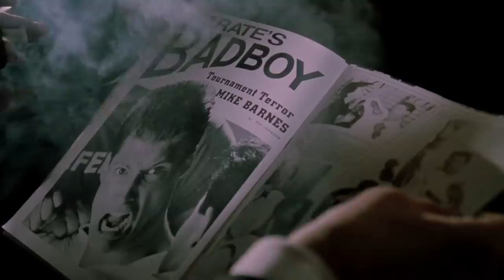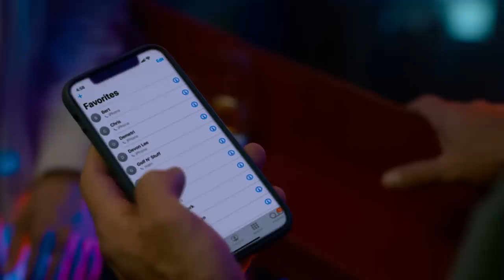Cobra Kai: Every Karate Kid Easter Egg You Missed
Cobra Kai has managed to mine depth out of the light hearted popcorn fair of the Karate Kid franchise. The series that launched a million teenage karate students in the 80s has continued to loom large in the zeitgeist as we contemplate who the real bully was or if Daniel’s final kick should have counted as a point. After the original movie the sequels added even more characters and more background until the over the top cartoon-like third film featuring the gleefully bad Terry SIlver and his elaborate plane to torture and humiliate a teenager over a karate tournament win. Sure we’ve all been exploring the world suggested by the three movies and what their ramifications might have been, not everyone thought that the series would be something that could be revisited over thirty years after Daniel-san delivered his last All Valley Under-18 tournament win. That is until the series Cobra Kai revisited the seminal 80s bully Johnny Lawerence living his life haunted by that one kick and how it has prevented him from moving on. A chance encounter prompts Johnny from bringing back Cobra Kai which brings all of those most eventful two years of young Daniel’s life. With the past being churned up like a yard full of dogs, there’s plenty of opportunities to do callbacks, some small, some large. Season five ups the game, but the references have been coming fast and loose the whole time. What’s your favorite callback?

Chapters:
0:00  Intro
0:48  Elizabeth Anne Rooney
1:20  Roots Strong
1:42  Comparing Notes
2:20  Bleeding Knuckles
3:02  Daniel-san
3:17  “I Like That”
3:47  The Ascot
4:15  Erasing Legacies
4:52  Legacy of the Crane Kick
5:22  Silver’s Branding
6:01  Chozen’s Ill Conceived Scam
6:47  Chopping Through Ice
7:13  Mike Barnes’ Ridiculous Contract
7:43  Stingray
8:26  Daniel’s Sunglasses
8:51  Silver’s Legal Issues
9:20  Sudden Death
9:35  Standee
9:55  Mr Miyagi’s Cars
10:06 Golf n Stuff
10:46 Honking the Nose
11:14 How Many Weeks is Weeks?
11:38 Everyone is Doing Something New
12:15 Soundtrack Callbacks
12:47 Daryl Vidal
13:15 Skeletons
13:33 Things Ali Remembers
14:04 Finishing Moves

Written by: Ryan Carbrey
Narrated by: Grant Kellett
Edited by: Guillermo Arriola